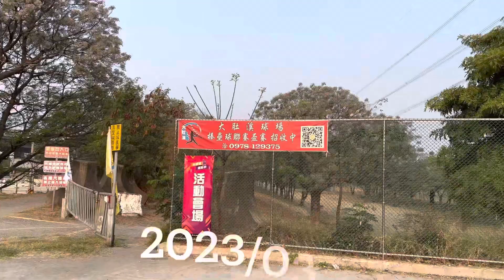彰化大肚溪棒壘球場苦棟花步道2023/03/12